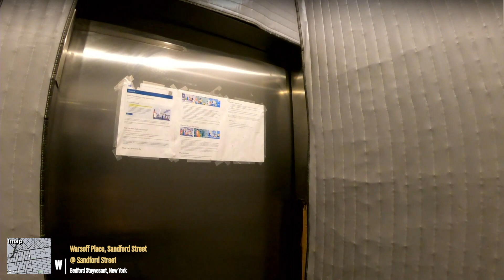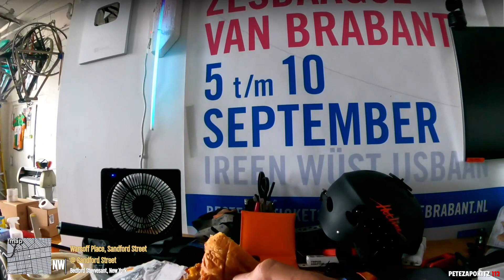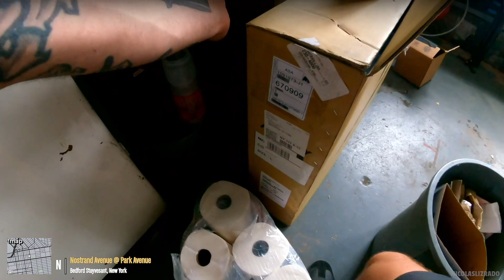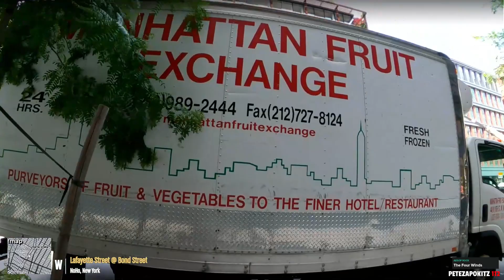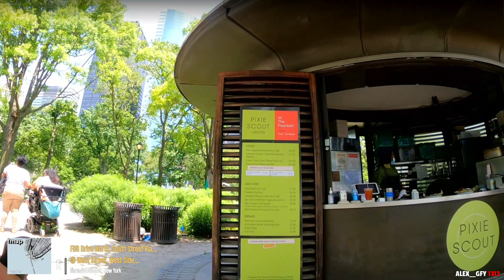Shooting with Verge